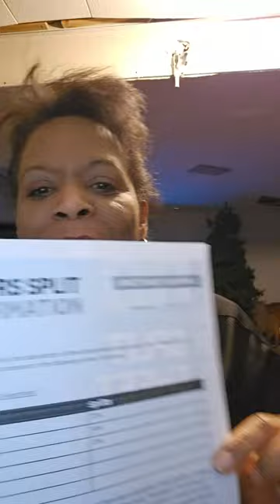Invitation to Songwriting Collaboration Session Feb 28, 2024